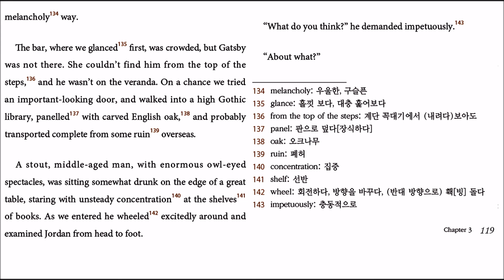The Great Gatsby ch3 - 16 (p119) translated by Hyun Shin 원서읽기